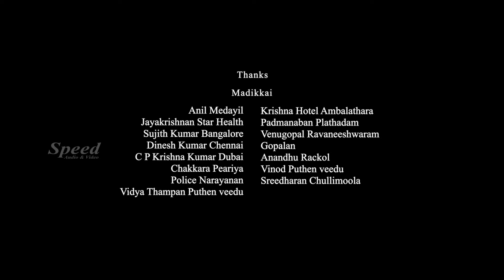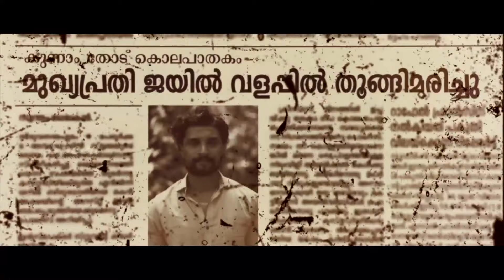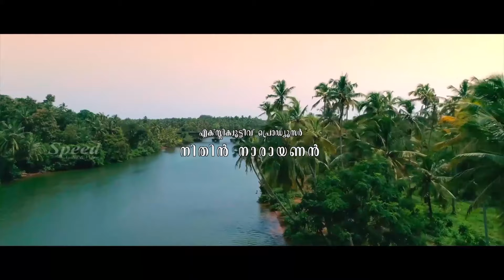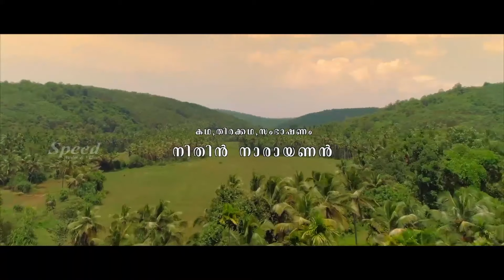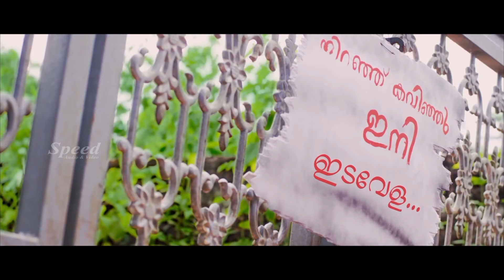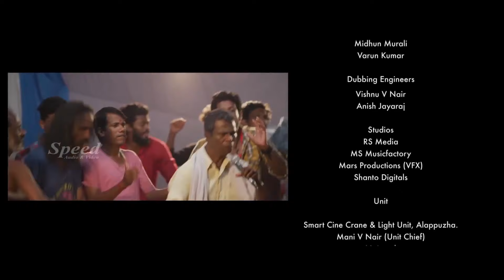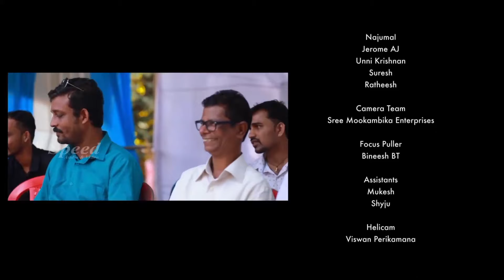Malayalam Gramavasees Movie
Surendran Kochuvelu, better known by his stage name Indrans, is an Indian film actor and former costume designer, who appears in Malayalam films. He is popular for his comedy roles and has starred in over 500 films.

Indrans made his debut in the 1981 film Choothattam both as a costume designer and as an actor.[1][2] The producer, TMN Charley, offered him a chance to assist him in costume designing and he worked with designing costumes for several years, acting in various small roles. He got noticed for playing a small role of a marriage broker in the 1993 film Meleparambil Anveedu. He got a breakthrough with his role in CID Unnikrishnan B.A., BEd (1994). This led to him being cast in various comedic roles in the films of the 1990s. Subsequently, his role of a thief in the 2004 film Kathavasheshan got him noticed as a character actor. He won the Kerala State Film Award – Special Mention for his performance in the 2014 film Apothecary. In 2018, he won the Kerala State Film Award for Best Actor for his performance in the 2017 film Aalorukkam. In 2019, he was awarded Singapore South Asian International Film Best actor award for his performance in Veyilmarangal.[3][4]

Contents
1 Personal life
2 Awards
3 Filmography
3.1 Actor
3.1.1 Malayalam
3.1.2 Tamil
3.2 Costume designer
3.3 Singer
3.4 Television serials
4 Gallery
5 References
6 External links
Personal life

Parvathy and Indrans receiving the Best actress and actor award for 2017
Indrans was born in 1956. Originally named Surendran, he was second among the seven children of Palavila Kochuvelu and Gomathi at Kumarapuram, Thiruvananthapuram.[5] He has four sisters and two brothers. He studied at Government Higher Secondary school, Kumarapuram till fourth grade. [6] After completing Education and achieving Masters Degree of M.Sc.(Microbiology),he worked with his uncle as a tailor. He joined amateur arts clubs and began acting in dramas. He started his acting career in television serial Kaliveedu in Doordarshan. He opened a tailoring shop called Indrans, and when he started acting in movies took it for his stage name.

He married Santhakumari on 23 February 1985. They have a daughter and a son.